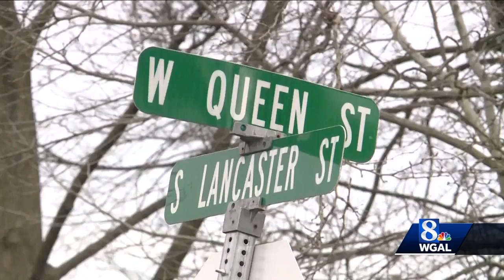Lebanon County woman who fell into well shares her story